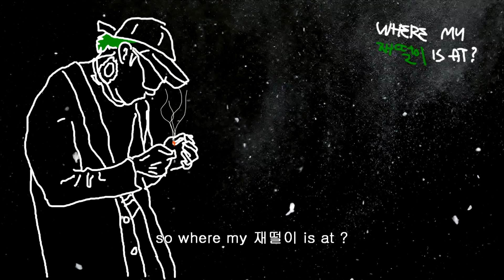ZENE THE ZILLA - 재떨이 (Audio) with lyrics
ZENE THE ZILLA - 재떨이 @zenethezilla

Produced by MidlowBeats
Mixed and Mastered by The Quiett @ Quiett Heaven

[재떨이] available now !

Music video by ZENE THE ZILLA performing 재떨이. (C) 2019 ZILLANATION